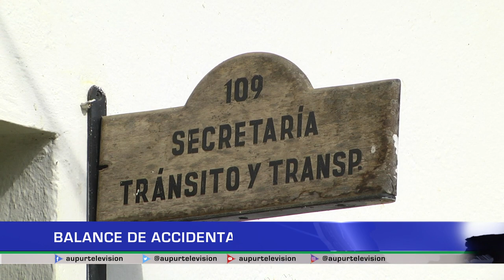Balance de accidentalidad en el municipio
Las medidas tomadas por la Secretaria de Tránsito y Transporte por decreto municipal, de prohibir la circulación de motocicletas los días álgidos de navidad y fin de año tuvieron éxito, sin embargo se presentaron algunos accidentes que no dejaron lesionados de gravedad.